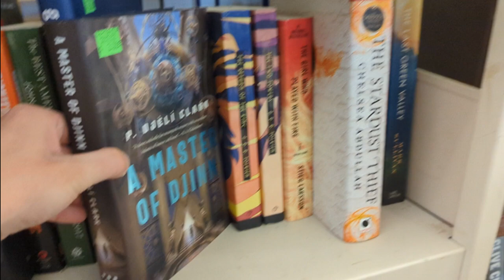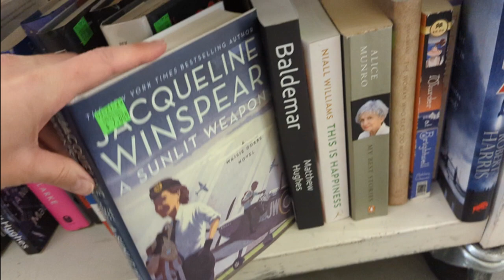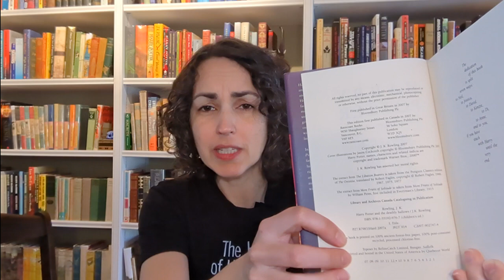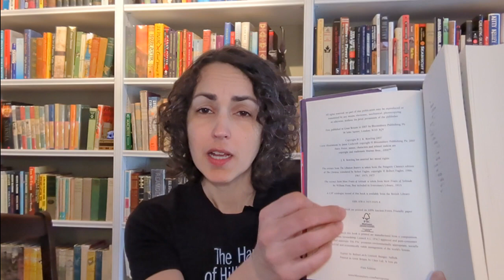Shopping at the library bookshop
I went to a library charity bookshop to look for treasures. I had a lot of fun, but I didn’t buy a lot of books. I’ll mention:

-Ballpark Mysteries #13 by David A. Kelly
-Harry Potter and the Deathly Hallows by J.K. Rowling, the Canadian version (and the UK version from my collection).